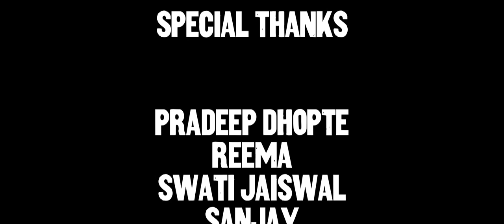The Harbinger - Documentary Film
We Produce memorable documentaries.